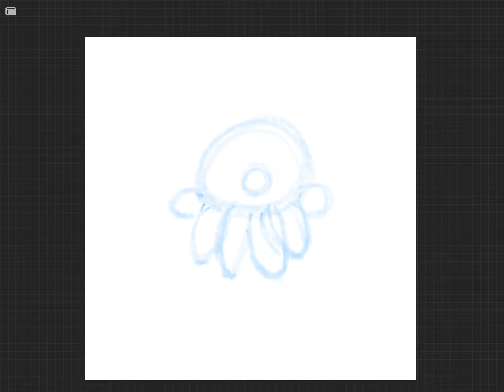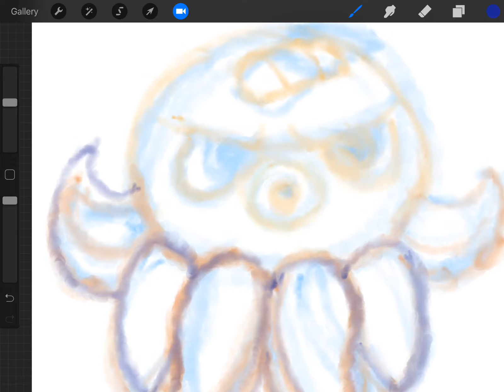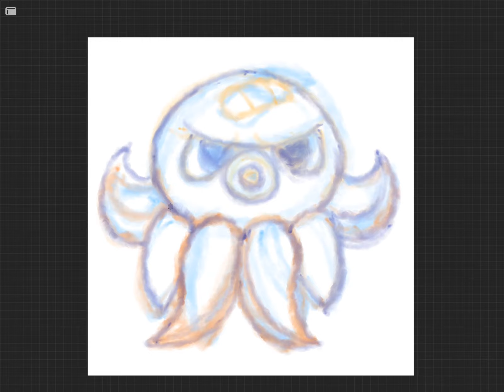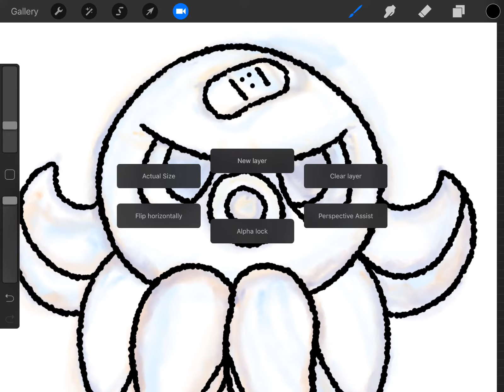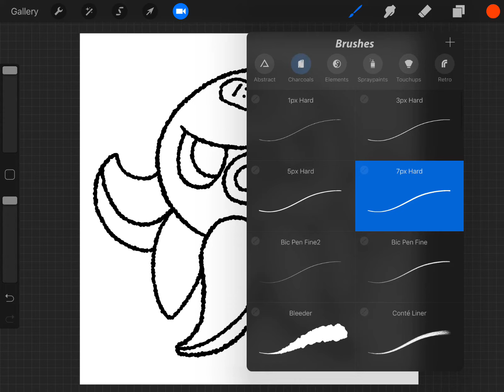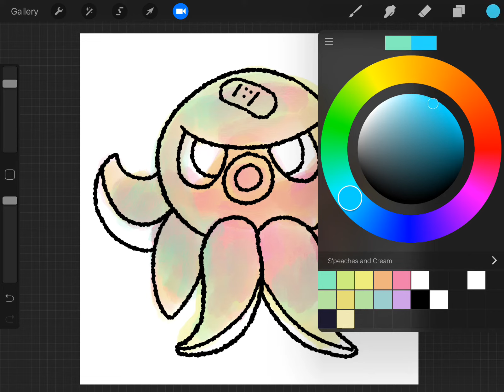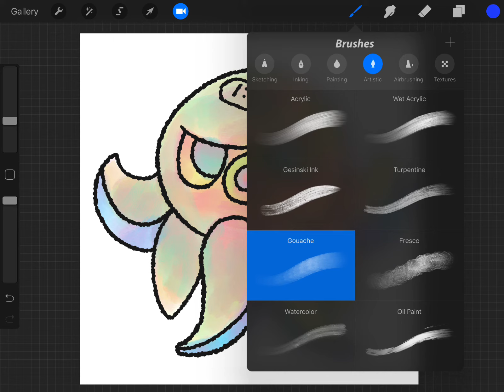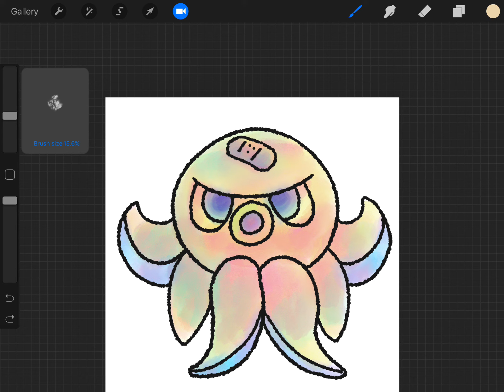Colorful Octopus (Part 1)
Part 1 of me drawing some random octopus thing...